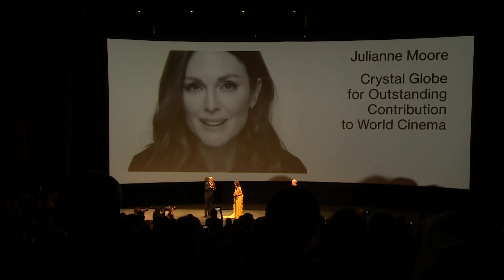Jak vznikl slogan TADY VARY?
Zajímá vás, jak vznikl slogan TADY VARY? Kdy si uvědomilo vedení karlovarského festivalu, že nebude možné, aby se festival uskutečnil v podobě, jak ho všichni známe?

Podívejte se na rozhovor s uměleckým ředitelem Karlem Ochem.

Od pátku 3. července do soboty 11. července letošního roku se bude skoro ve sto kinech napříč celou Českou republikou promítat 16 smutných i veselých, drsných i milých filmů.

Prostě TADY VARY ve vašem kině.